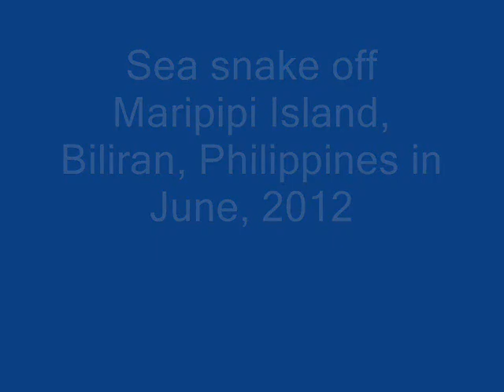Sea snake in The Philippines coming up for air.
I was watching this sea snake, and then it went up for air. That was the first time I have ever actually seen them do it. At around 3:02 it goes up to the surface, and it's head comes about 8 inches out of the water. The last 4 minutes or so of the video are some underwater photos from Maripipi Island. The video and photos were taken with an old Canon Powershot SD1200 IS Digital Elph 10.0 Mega-pixel in a Dicapak WP 410 Waterproof pouch which worked excellent for a whole month of snorkeling. These photos do not do justice to the nice coral and variety of fish there.